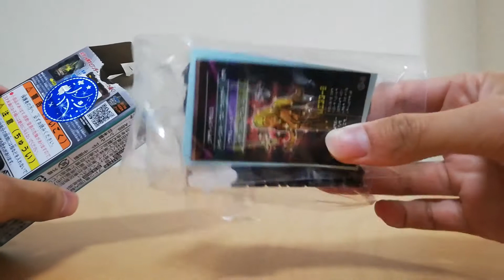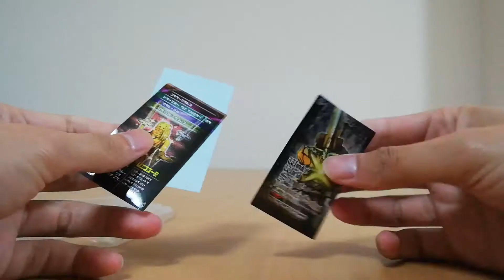Kamen Rider Saber Demo: "Wonder World Story of Kogouken Saikou" Wonder Ride Book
Check out our demo of a new Wonder Ride Book from Kamen Rider Saber!